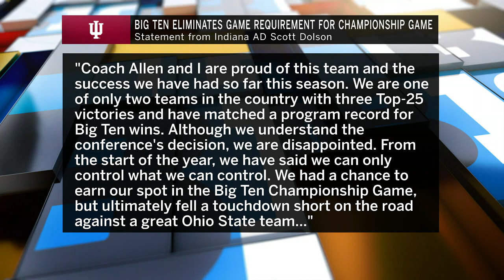Analyzing the Decision to Advance Ohio State to the Big Ten Football Championship Game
Our experts discuss the Big Ten's vote and decision to allow Ohio State to play in the Big Ten Championship next week against Northwestern.